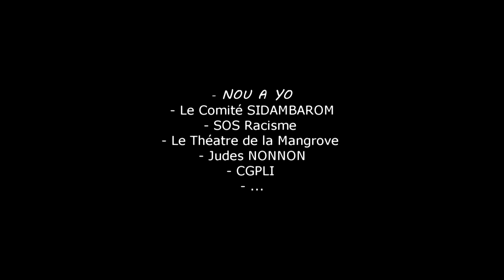Canalgnet.com PRÉSENTE - NOU A YO - Le Comité SIDAMBAROM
WOY !   Et la Nature Reprend   ...
fb : Guadeloupéune Micro Planète vidéo produite par Romy Mirefleur